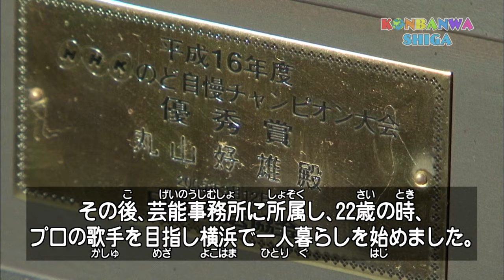KONBANWA SHIGA【English】20120119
滋賀県内の主なニュースや生活・イベント情報をお届けするほか、地域の活動などをでリポートします！ 【英語吹き替え（日本語字幕）】